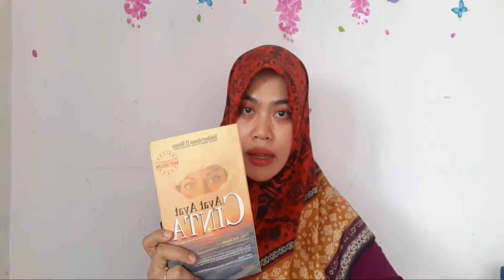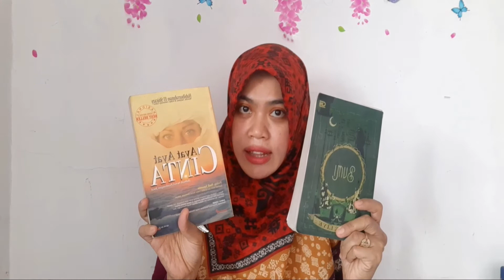TMBB 2021 || TANTANGAN BULAN SEPTEMBER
Assalammu'alaikum.
Hallo sobat literat, apa kabar?
Di video kali ini kita akan sama membahas tentang tantangan membaca yang akan kita taklukan dibulan september.  yuk simak baik2 ya